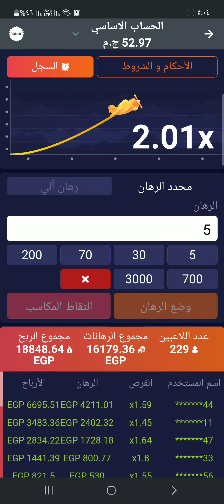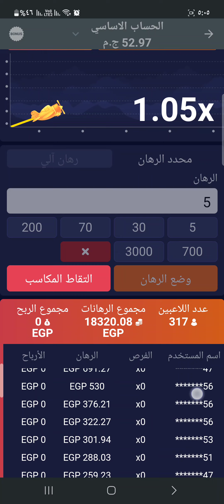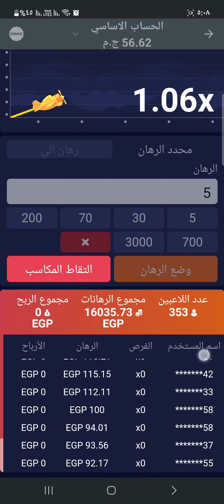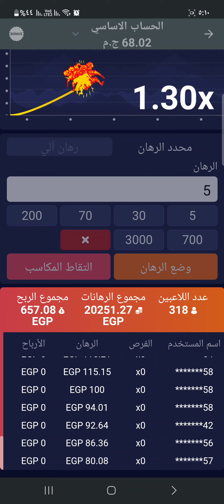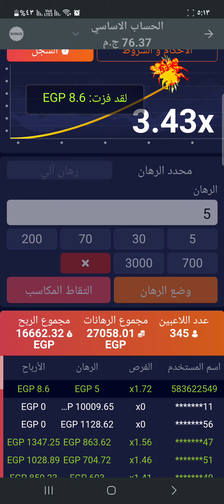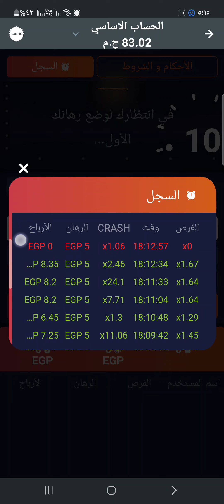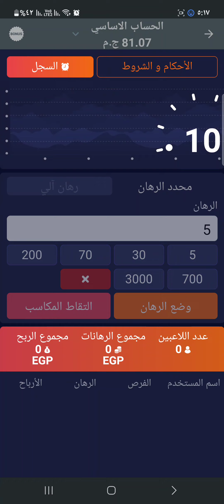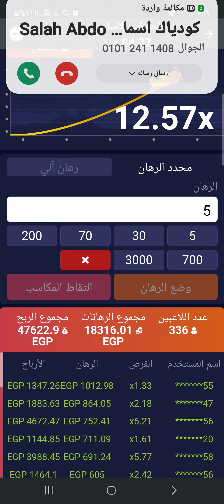1xbet لعب بطئ